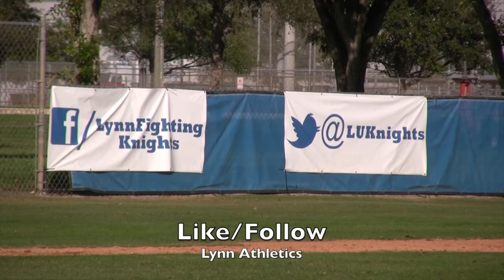Women's Basketball vs. Barry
LUWB vs. Barry